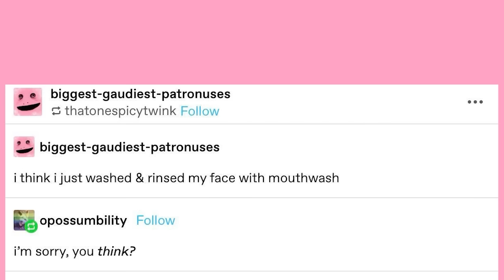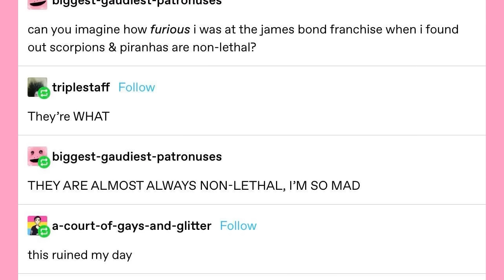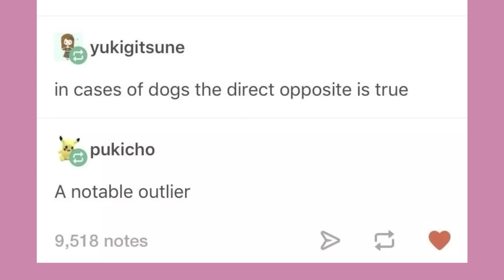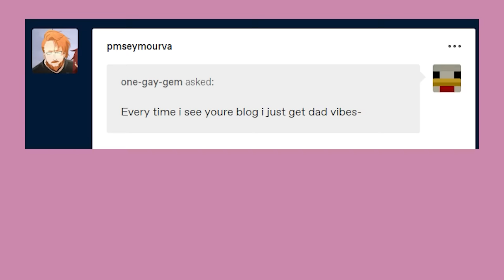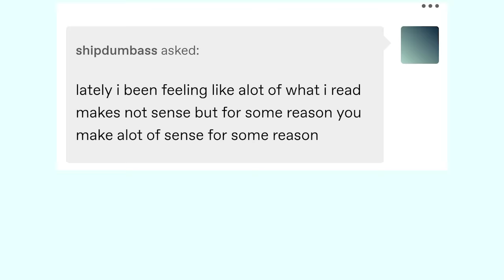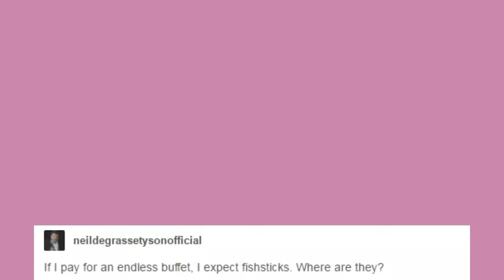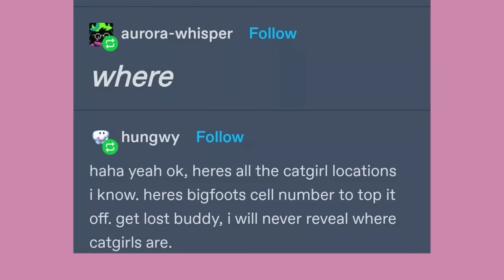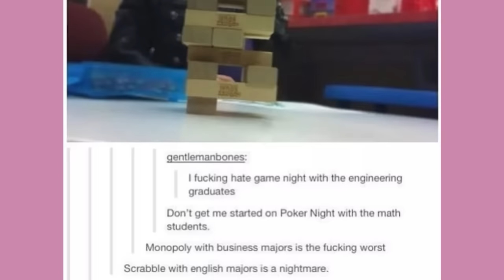It Came From Tumblr 69ⁿᶦᶜᵉ | Binge Compilation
ⁿᶦᶜᵉ

Got Stuff You'd like to Send? Send it to:
P.M. Seymour